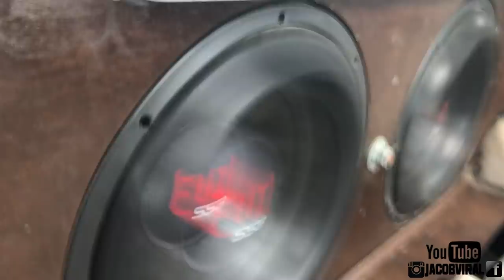SUBARU OUTBACK 2 15S WALL BUILD FLEXING HARD!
SOLID CLEAN 2 15s Build in this Subaru giving a demo and walkaround of Mike’s Build. Checkout the Sweet Amp Rack and Flex video he was giving yall to enjoy!

Mike’s Build is Really Fun to get a demo and give y'all a walk around of his build. Nice clean amp rack with a all homemade build by the owner Mike.  Checkout the demo flex from his subs with crazy flex from the glass and doors. Solid build for a daily driver eh?

2 SSA Evil 15s
Sundown 7500 at half ohm 0.5 ohm
2 Limitless 45ah
Northstar AGM 220AH
2 Synergy 100.4  4 Channel amps
Singer 240 Amp Alternator
DS18 Speakers
PRV Tweeters
Custom Wood Door Pods
Sealed Wall
Tuned around 31Hz Top Port Wall
Meters 152db+ Sealed
Pioneer Head Unit 80PRS
Plays down to 25Hz Full Tilt
2005 Subaru Outback
Atwood Cooling Fans
2 15s Walled C Pillar Top Port Wall
Shtnonm Shirt
XS Power
Custom Homeade Wall Build
Limitless Lithium
Show: TDH Show 2019

🗣Want a Youtube "Shoutout"? Comment Good Feedback Requesting a "Shoutout"! 🗣

🔗Share to your friends if it's worth sharing!